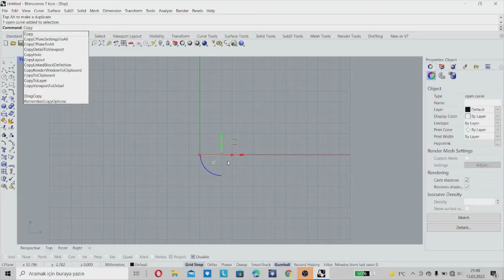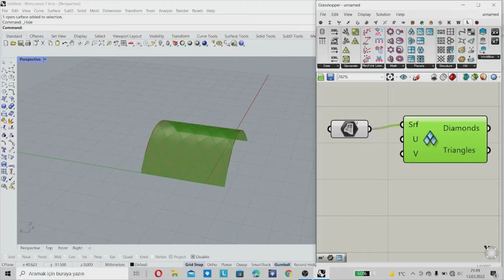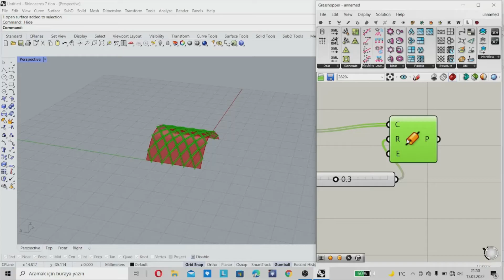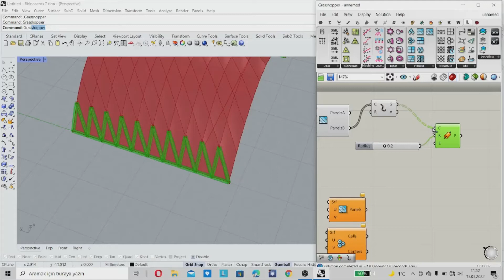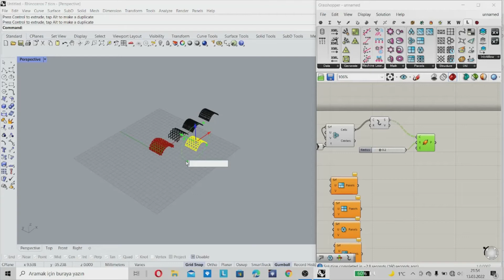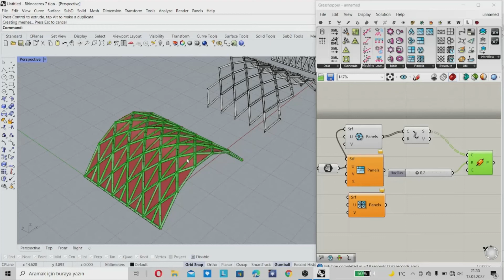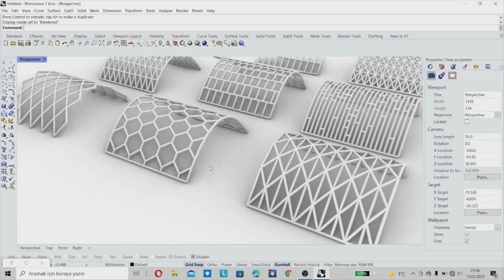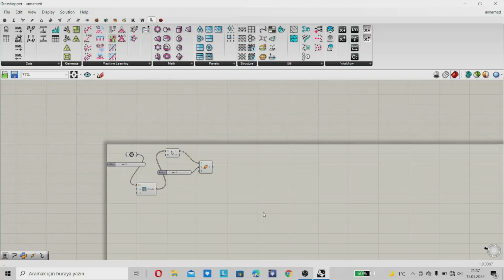Different Kind of Panels With Grasshopper Lunchbox